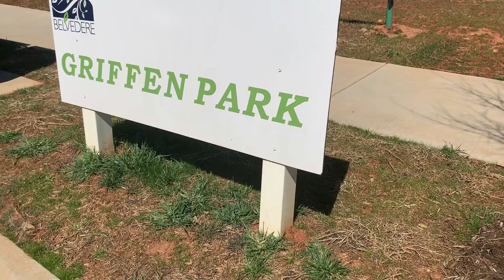824 Belvedere Blvd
Single Family Property
Year Built: 2009
5 Total Bedroom(s)
5.5 Total Bath(s)
Approx. 4,089 sq. ft.
2 Car Garage
Corner Lot
Approx. 0.15 acre(s)
Earthcraft Certified
Hardwood Floors
Rentable Dependancy
Eat In Gourmet Kitchen
TWO Master Suites
Fountain & Stone
Landscaping
Mountain Views
Finished Basement
Carriage House
Office
Playroom
Finished Basement
Side Terrace
TWO covered porches

I am a full time REALTOR® in Charlottesville, Virginia.